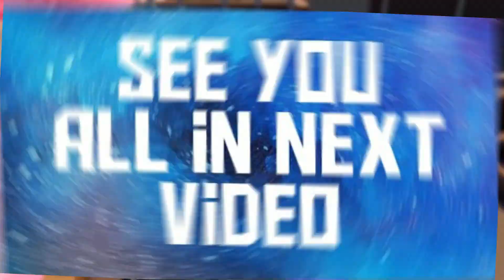Zacharyzaxor ALREADY HAS A NEW GIRLFRIEND! NAME AND FACE REVEAL!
Hey Guys! Welcome to Bloxy Banner!
Who is the new one? Zacharyzaxor ALREADY HAS A NEW GIRLFRIEND! NAME AND FACE REVEAL!

Also, turn our post notifications so you are notified the moment we go live with a video!

Do you like today's video? Watch my previous uploads I am sure you love it: